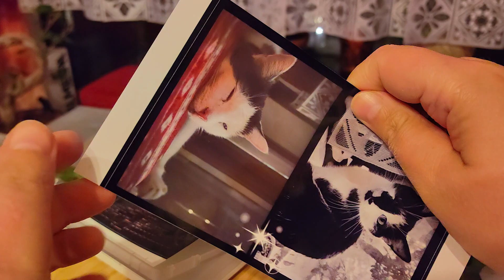Canon SELPHY CP1500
Canon SELPHY CP1500  - drukarka do zdjęć